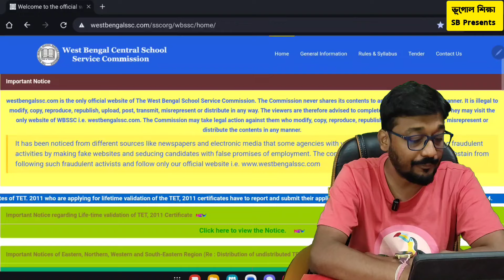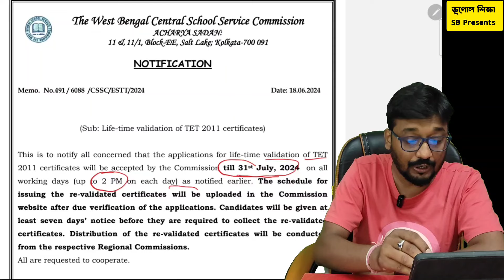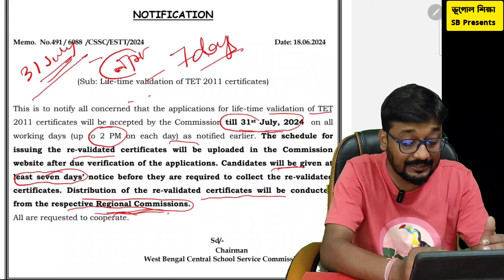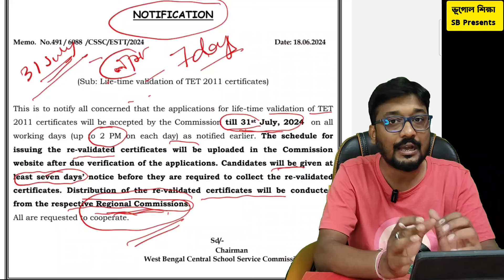টেট 2011 lifetime validation এর নতুন বিজ্ঞপ্তি | এতে জটিলতা আরো বাড়লো | বিজ্ঞপ্তিতে কি বলেছে কমিশন?